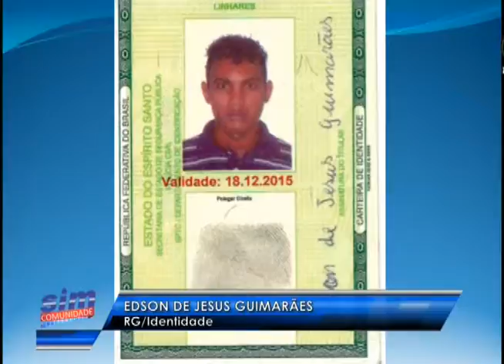Sim Comunidade 19 02 2016